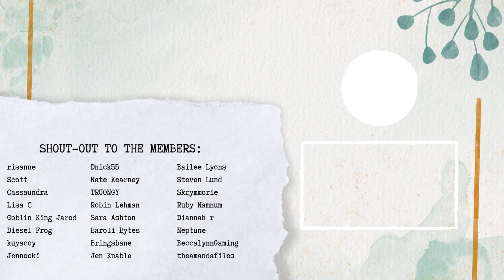I NEED to tell you about Haven Park | Steam Spring Sale Games Review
*Please note: there is no free demo option for the Switch and is currently at full price.

Music credit to:
Free Vlog Music Without Copyright

- We have a DISCORD! (Note: you MUST be 13 or older to join according to Discord's TOS.)
- Be sure to check out my MONTHLY-ish PODCAST called Gamers Gab, the podcast by gamers, for gamers!

About Artsy: MK/Morri/Artsy (they/she) is a self-published, freelance comic artist and illustrator currently located in South Korea. They graduated from George Mason  University with a BA (2012) and MS (2014) in Conflict Analysis and Resolution, and have a particular interest in making comics that focus on how a person’s choices shape the overall story.